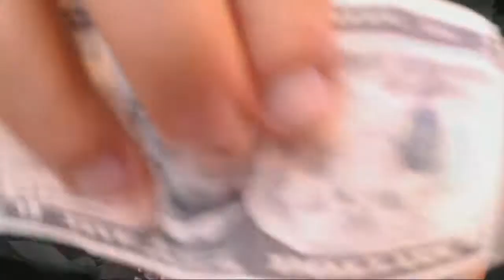FChamp, Cloud805, and Neo get bodied by cricket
rip Abraham Sotelo